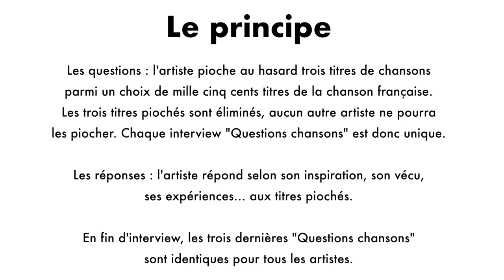L’Œil du spectacle Interview Jean-Pierre Kalfon « Questions chansons » - La Renaissance - 5/1/2023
L’Œil du spectacle vous propose l’interview « Questions chansons » de Jean-Pierre Kalfon à propos de son nouvel album « Mefistofelange » (Disponible) (Déviations records / l'autre distribution)
Enregistré au Bistrot La Renaissance (Paris), le 5 janvier 2023.
Merci à Sophie Louvet, Bruno Labati